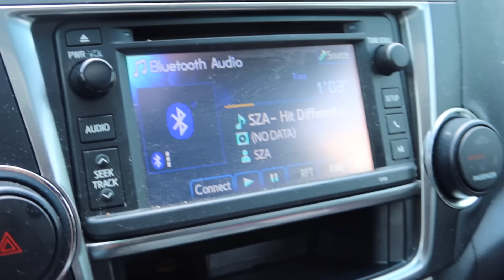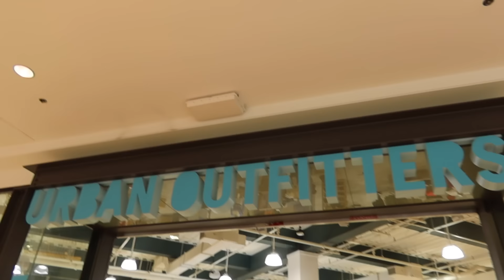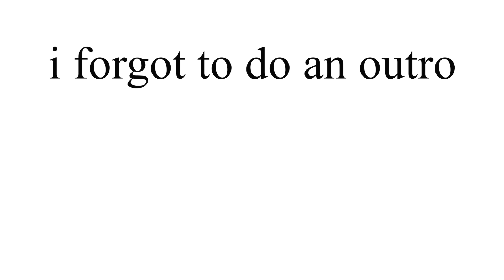the perfect summer vlog 🦋🌞🧃🌸 ⋆˚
welcome back

link to lace top

pinterest- @sydneyserenaa (no longer banned!!!)
vsco- (@sydneyserenavsco)